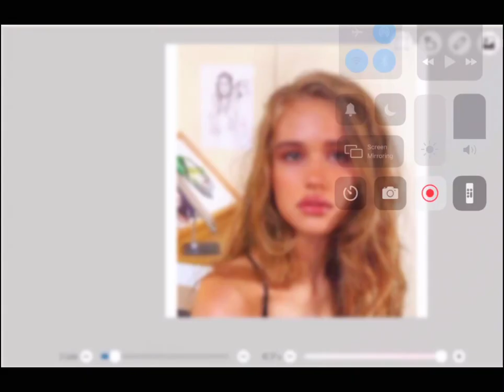Julia Gisela as a Disney princess 👸